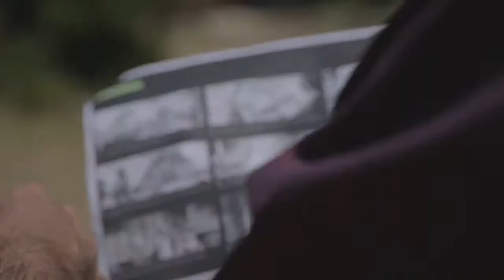Making Of Publicité Leroy Merlin 2017 – L'aventure d'une vie